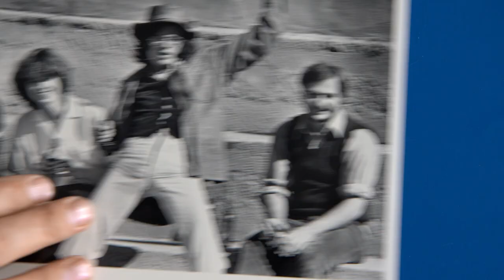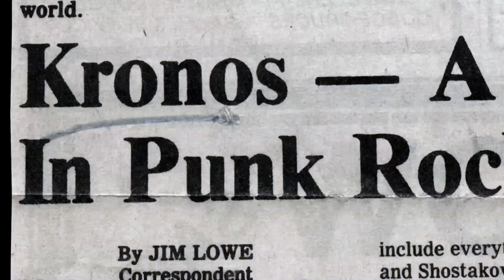A Thousand Thoughts: A Live Documentary with Kronos Quartet, Written/Directed by Sam Green, Joe Bini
Oscar-nominated filmmakers Sam Green and Joe Bini have teamed up with Grammy-winning Kronos Quartet for a wildly creative multimedia performance piece. Kronos Quartet performs live alongside narration, archival footage, and filmed interviews with such prominent artists as Philip Glass, Tanya Tagaq, Steve Reich, Wu Man and Terry Riley.

A Thousand Thoughts is a live documentary – so the only place you can catch it is in person.

Together on stage, Green and Kronos interact with the stirring cinematic imagery on screen to craft an important record and exploration of late 20th– and early 21st–century music. As Green tells the multi-decade and continent-spanning story of the groundbreaking string quartet, Kronos revisits its extensive body of work, performing music by George Crumb, Laurie Anderson, John Zorn, Aleksandra Vrebalov and many others. Transcending the typical live music and film event, this collaboration quickly becomes a meditation on music itself – the act of listening to it closely, the experience of feeling it deeply, and the power that it has to change the world.